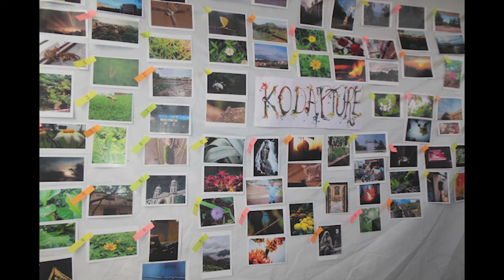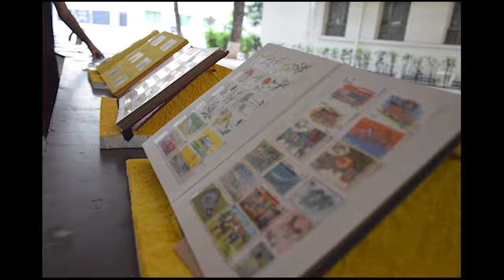ARTESIUM 2K22 | PSG College of Technology | Fine Arts Club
PSG College of Technology has developed an ideal environment for every student to learn, explore, flourish, and grow. Without doubt it has brought out the best in every student by providing and assisting with education, sports, joy and glory in Students career. Whether such experiences come through education, internships, extracurricular activities, or recreational activities, we will all have better prepared for the life beyond college, and we will be grateful that we were exposed to those circumstances.

PSG Tech promotes several clubs that engage students in a variety of exciting and inventive activities. Our Fine Arts club is one of several intriguing groups among Coding, Animal Welfare, Cap and Nature Clubs.

Here at the fine arts club, we encourage students to showcase their talents through artistic and innovative projects.

We bring out the talents under the artistics wings of FAC:
Sketching wing, Photography wing, Philately wing, art and craft wing.

Previous FAC events, such as 'Kodupture,' were a huge success, with many students flooding with creative works and skills. They presented their best work while also having the opportunity to learn from others' executionary efforts. FAC was commended for assisting in the creation of such a forum where students may expose their works without any critics.

This year's event will be entitled 'ARTESIUM 2022.' ARTESIUM 2022 is an intra-college art exhibition where all PSG techians may showcase their talents for all to see. They can use any of the four wings to signify their work and display and flaunt their skills.

ARTESIUM 2022 conducted by FAC is one of the events to remember, as it will be filled with colors, art, memories and cheerful moments and will definitely be one to remember always.